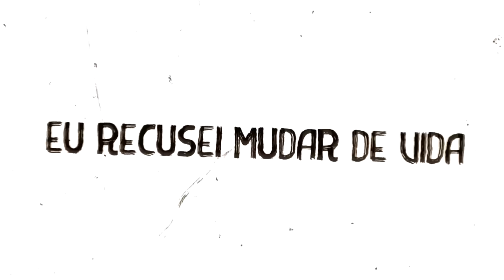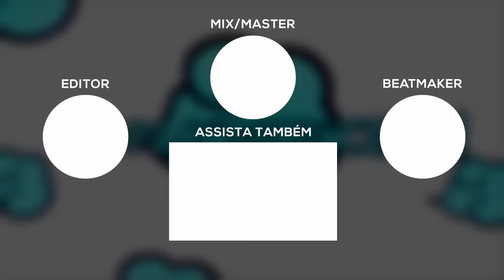Rap do Deidara (Naruto) - A ARTE É A EXPLOSÃO | NERD HITS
VOZ e LETRA por Gabriel Rodrigues (@7mz_rodrigues)
BEAT por Sidney Scaccio (@sidneyscacciobeats)
MIX/MASTER por Peu028 (@peu028)
EDIÇÃO por MB (@guzz_mb)

- LETRA -
[Intro]
A arte
É a explosão...

[Verso I]
Nascido e criado na Vila Oculta da Pedra
Deixei minha vila pra seguir meu coração
Eu fazia esculturas de barro, essa é minha arte
O ninja mais poderoso do Corpo de Explosão
A arte pode transformar todas essas vidas
Mas existe uma técnica proibida
Meu Kekkei Genkai vai ficar mais poderoso ainda
Transformando meu chakra em argila explosiva
Explosivo, imbatível
Me chamam de terrorista
Nuvens num casaco preto chegaram até mim
Talvez eles viram o potencial de um artista
Me chamaram pra fazer parte da Akatsuki

[Pré-Refrão]
E a arte é a explosão
Eu recusei mudar de vida
Mas minha arte é a explosão
Fui recrutado por Itachi Uchiha

[REFRÃO]
BOOM!
Vou te explodir
Com minha argila explosiva
Ela faz
BOOM!
Minha bomba mata
Minha arte é rara
Eu sou o Deidara

[Verso II]
Fui até a Vila da Areia
Capturar o jinchuuriki de uma cauda, Ichibi
E foi BOOM!
Tobi me ajudou a capturar outro monstro
Dessa vez o de três caudas
E foi BOOM!
Respeite a minha arte, Naruto
Não me insulte
Eu vou extrair as Bijuus
Dos jinchuuriki
E depois cumprir
O plano da Akatsuki
Dar a vida ao monstro de Dez Caudas
A Juubi
BOOM!
Pra matar o Sasuke
Olha o que eu sou capaz de fazer
PA-BOOM!
Eu vou me explodir
E com isso vou matar você

[Ponte]
E por ela, eu dou minha vida
Eu me matei para matar Sasuke Uchiha

[REFRÃO]
BOOM!
Vou te explodir
Ela faz
BOOM!